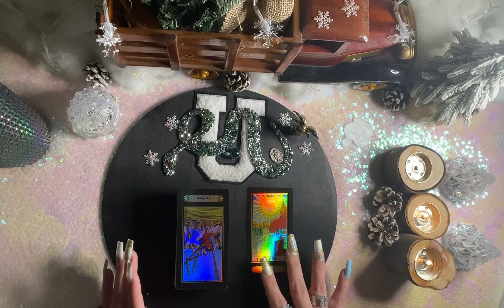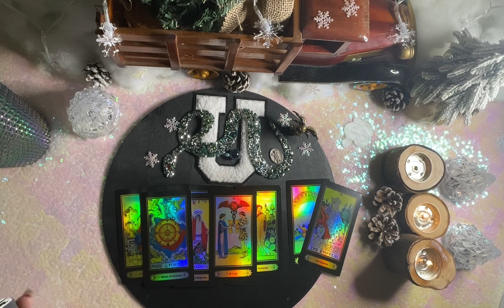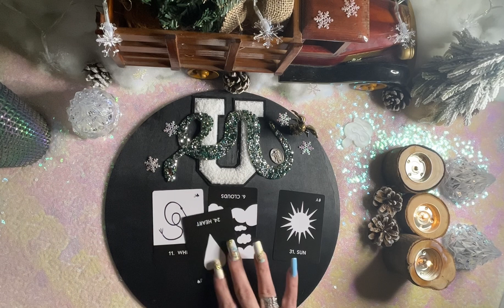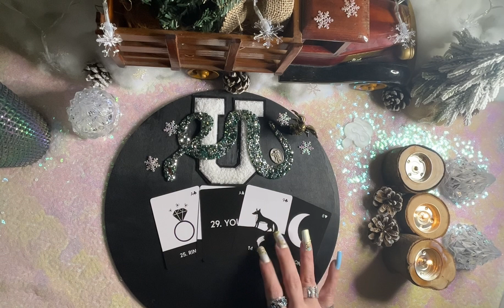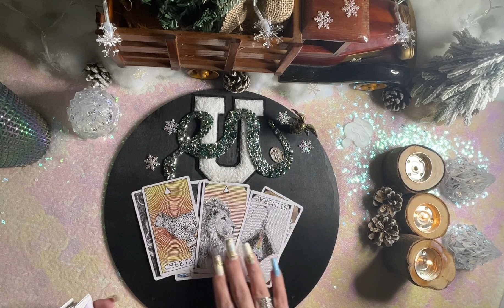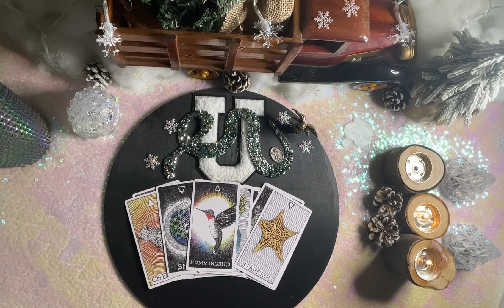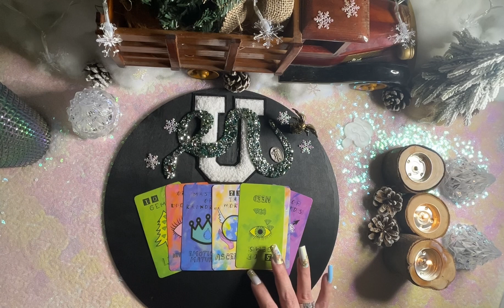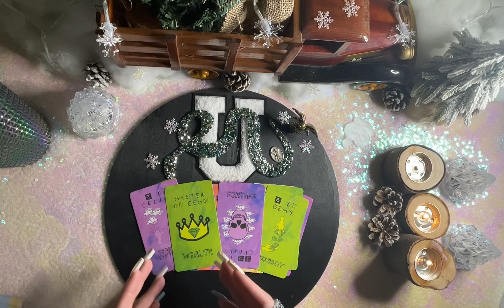🔮Daily Channeled Messages🔮1-5 Themes & Timestamps Are In The Comments🔮